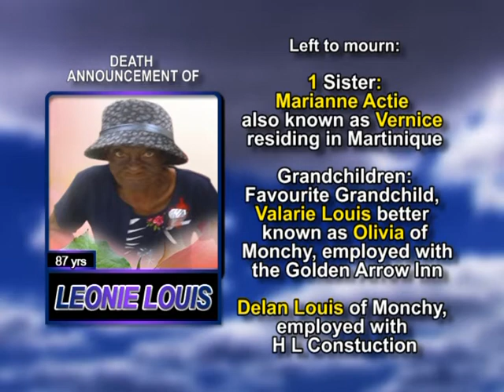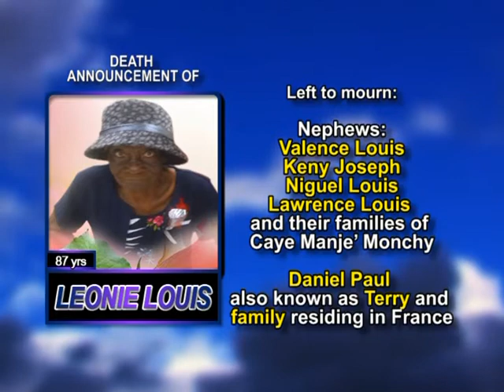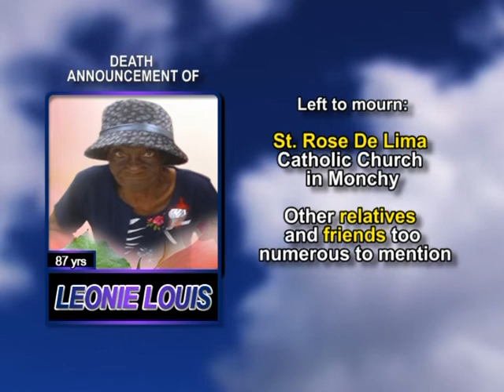Leonie Louis long